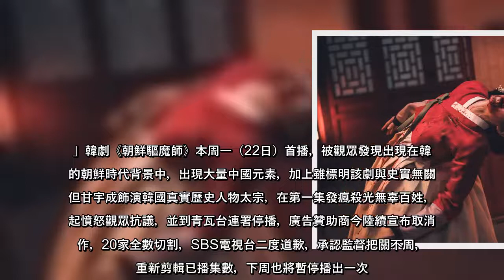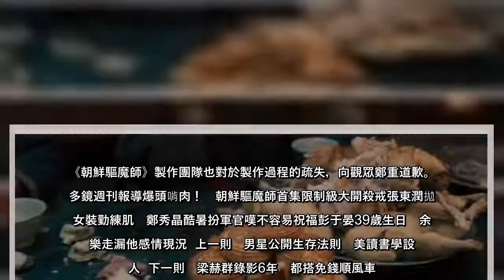《朝鮮驅魔師》號稱是首部韓國活屍電視劇，卻因觀眾不滿歪曲史實遭抵制。（friDay影音提供）「以史無前例和平示威方式彈劾了總統，我們也能盡全力讓歪曲歷史的電視劇提前結束。」韓劇《朝鮮驅魔師》本周一（2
《朝鮮驅魔師》號稱是首部韓國活屍電視劇，卻因觀眾不滿歪曲史實遭抵制。（friDay影音提供）「以史無前例和平示威方式彈劾了總統，我們也能盡全力讓歪曲歷史的電視劇提前結束。」韓劇《朝鮮驅魔師》本周一（22日）首...